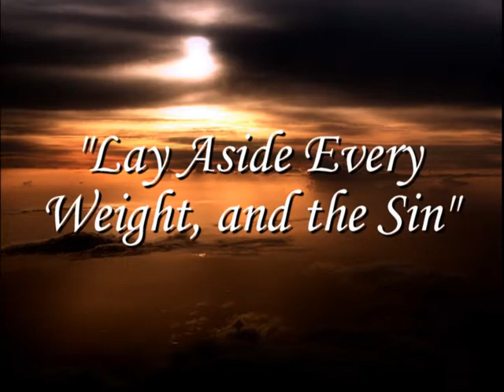Forgiveness: "Lay aside every weight, and the sin..."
Rev. Sandi Querin preaches about walking in forgiveness; and letting go of the wieght that clings to us with the sin of unforgiveness. From the February 11th service at The Revival Center in Clovis, Ca.